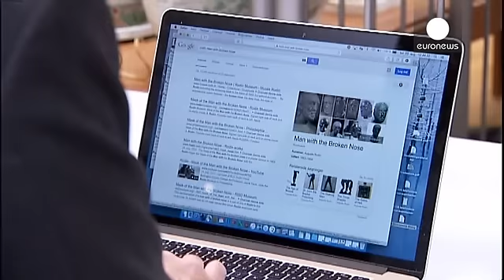مظنونان به سرقت "مرد بینی شکسته" شناسایی شدند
پلیس دانمارک به دنبال دو مظنونی است که ماه پیش نیمتنه ای برنزی را از موزه ای از شهر کپنهاگ دزدیدند. این مجسمه که "مرد بینی شکسته" نام دارد یکی از چندین مجسمه با همین نام اثر اوگوست رُدن، مجسمه ساز فرانسوی قرن نوزده میلادی است.

این دزیدی در ماه ژوییه سال جاری اتفاق افتاد. مسئولین و نگهبانان موزه در آن هنگام متوجه دزدیده شدن مجسمه نشدند. حال مسئولان موزه فیلم ویدئویی مدار بسته را کشف کرده اند که دو فرد مظنون را چند روز پیش از دزدی نشان می دهد.

کمیسر پلیس کپنهاگ درباره این تصاویر گفت: «این یک …